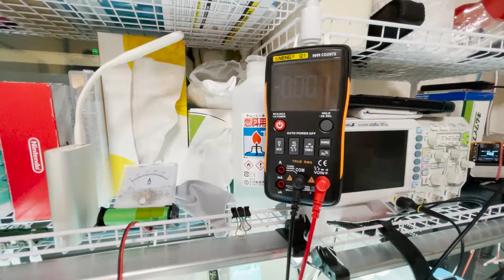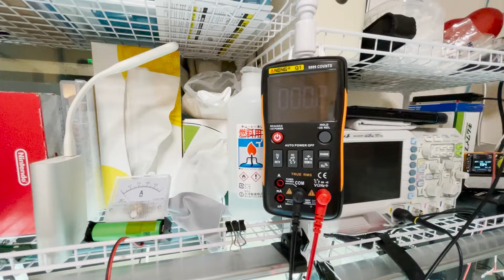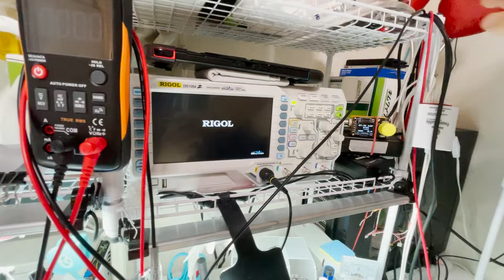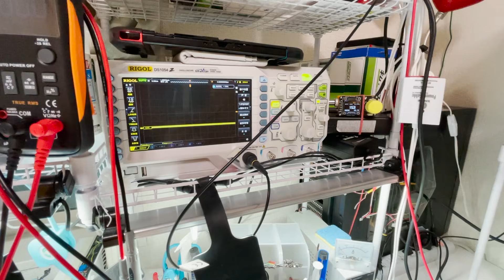羊羹爸爸业余电子工作室，电子维修与制作器材的介绍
很久之前就有粉丝希望我介绍一下我使用的器材。这几天终于把我的桌面整理干净了。今天就向大家展示一下我的电子工作室，以及我正在使用的器材~